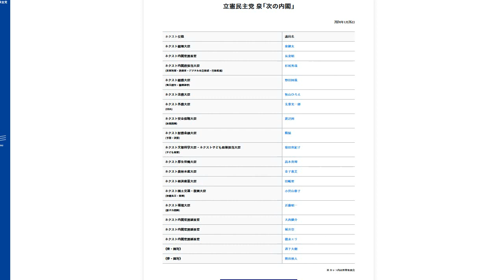「防衛大臣なし」立憲民主党・次の内閣が大炎上